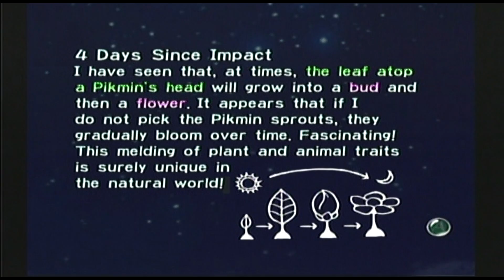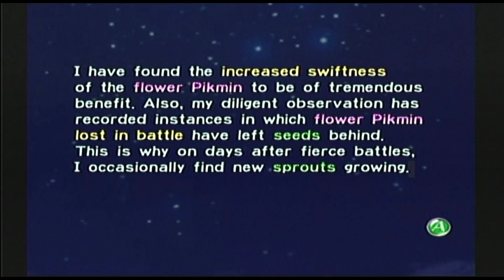Let's Play with Beth - Pikmin day 4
Watch and listen while I play through Pikmin . I make up my own silly voices and sing and make funnies. I will also read (at least mostly) the words on screen. This is strictly for the fun of it. I do not claim any copyrights.

Thank you very much for your support :D

I am using a dazzle to capture and pinnacle studio software. Also using a Logitech G35 headset to talk and Audacity to record me talking.